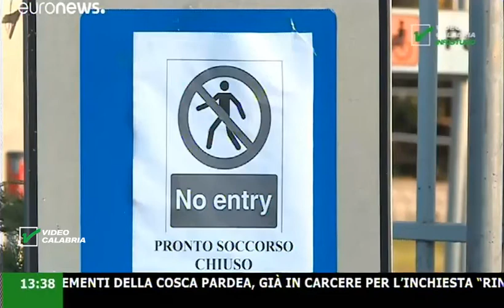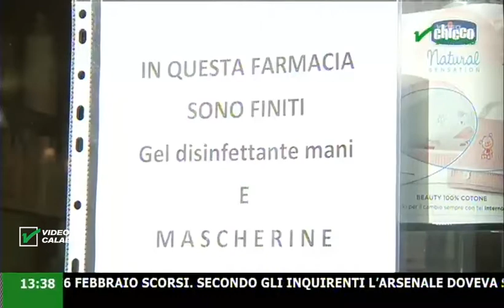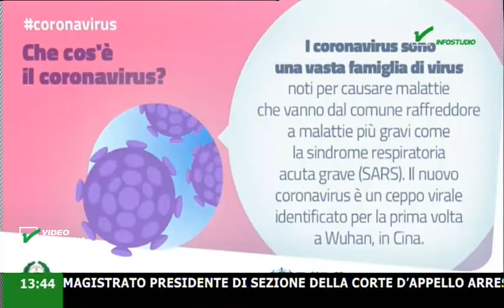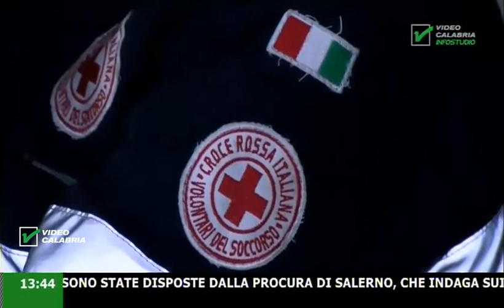InfoStudio il telegiornale della Calabria notizie e approfondimenti - 28 Febbraio 2020 ore 19.15